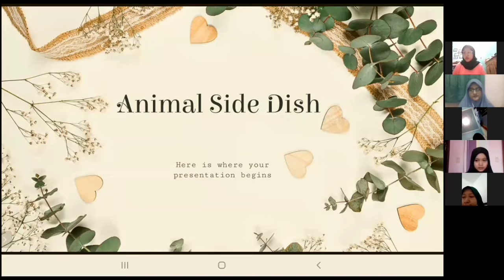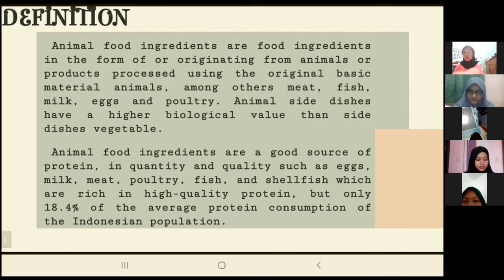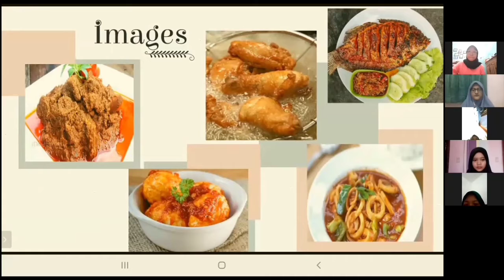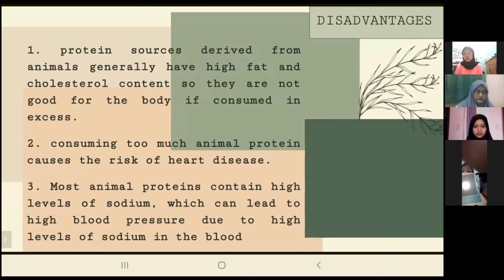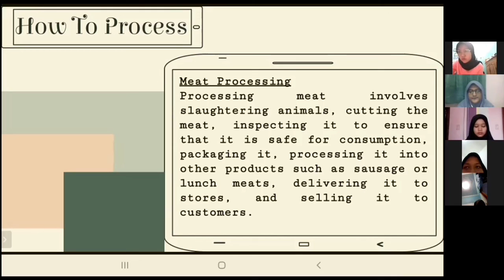presentation "Animal Side Dish" - Group 2 Class A Nutrition